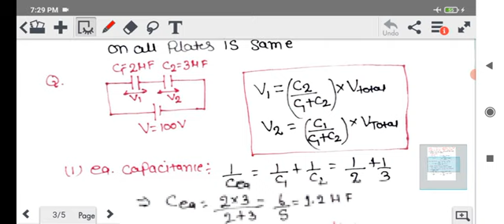Physics important concept | Voltage and Current Division Formula |General Science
Physics important concept | Voltage and Current Division Formula |General Science @OPSCStudyIQ